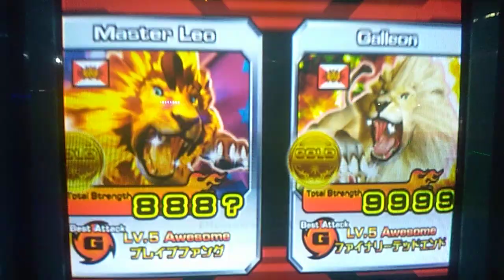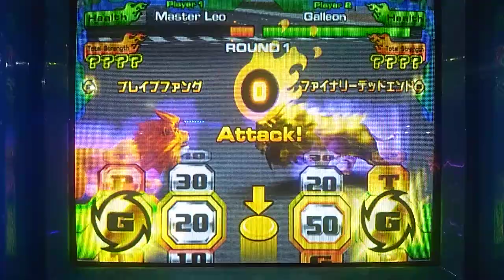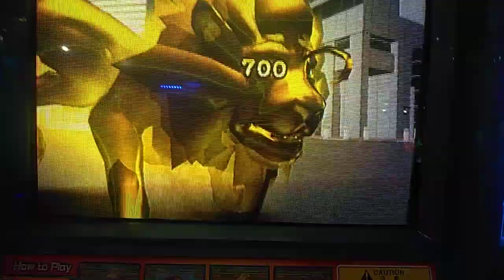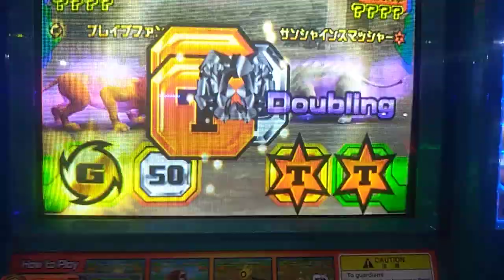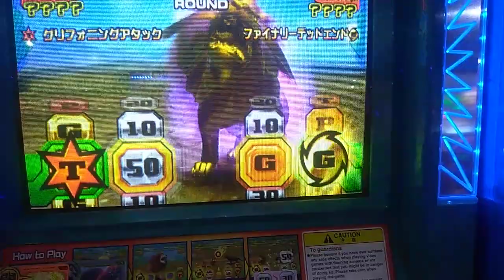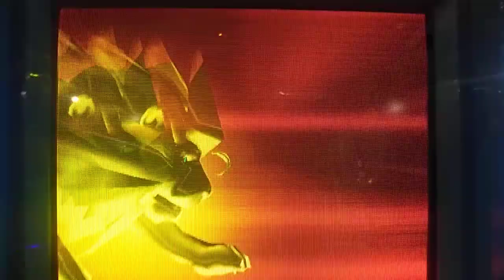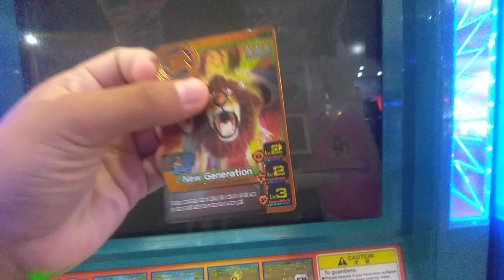Master Leo Vs Galleon Animal Kaiser Evo 2